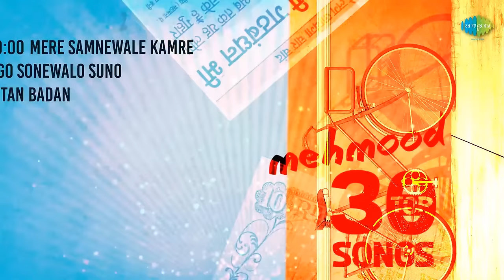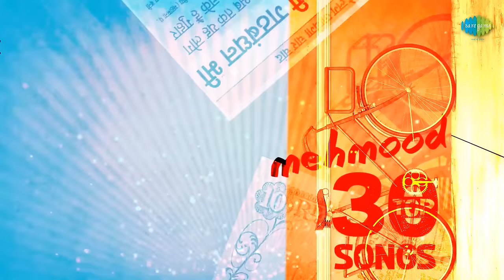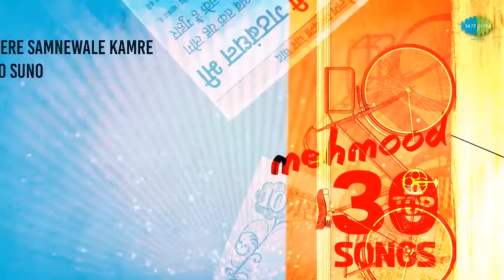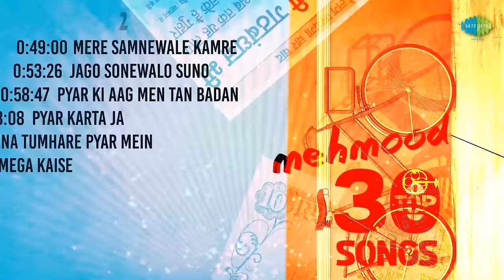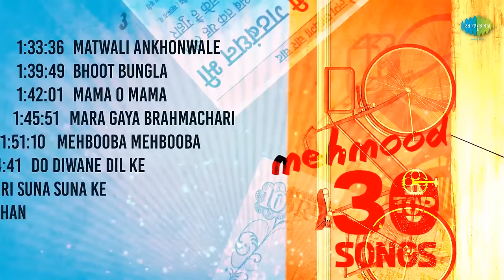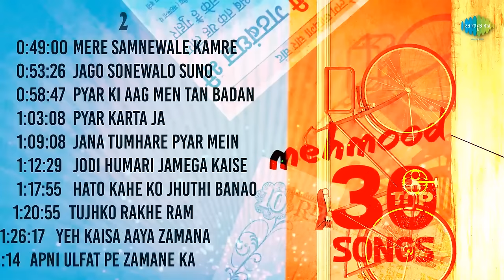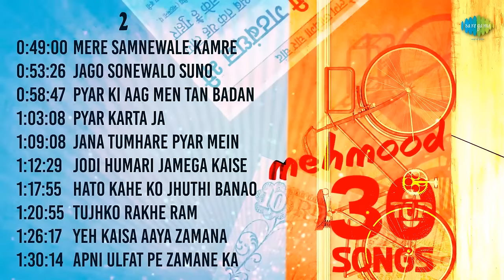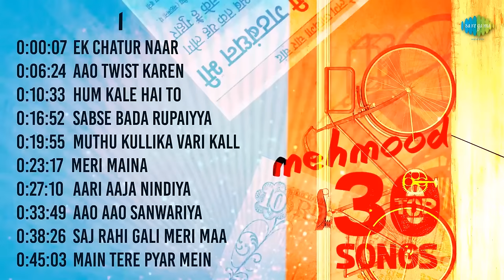Top 30 songs of Mehmood | मेहमूद के 30 गाने | HD Songs | One Stop Jukebox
00:00:07 Ek Chatur Naar Karke Sringar | Padosan
00:06:24 Aao Twist Karen | Bhoot Bungla
00:10:33 Hum Kale Hai To | Gumnaam
00:16:52 Sabse Bada Rupaiyya | Sabse Bada Rupaiya
00:19:55 Muthu Kullika Vari Kall | Do Phool
00:23:17 O Meri Maina | Pyar Kiye Ja
00:27:10 Aari Aaja Nindiya | Kunwara Baap
00:33:49 Aao Aao Sanwariya | Padosan
00:38:26 Saj Rahi Gali Meri Maa | Kunwara Baap
00:45:03 Main Tere Pyar Mein | Ziddi
00:49:00 Mere Samnewale Kamre Mein | Lakhon Me Ek
00:53:26 Jago Sonewalo Suno Meri Kahani | Bhoot Bungla
00:58:47 Pyar Ki Aag Men Tan Badan Jal Gaya | Ziddi
01:03:08 Pyar Karta Ja | Bhoot Bungla
01:09:08 Jana Tumhare Pyar Mein | Sasural
01:12:29 Jodi Humari Jamega Kaise Jaani | Aulad
01:17:55 Hato Kahe Ko Jhuthi Banao Batiyan | Manzil
01:20:55 Tujhko Rakhe Ram | Ankhen
01:26:17 Yeh Kaisa Aaya Zamana | Humjoli
01:30:14 Apni Ulfat Pe Zamane Ka | Sasural
01:33:36 Matwali Ankhonwale | Chhote Nawab
01:39:49 Bhoot Bungla | Bhoot Bungla
01:42:01 Mama O Mama | Parvarish
01:45:51 Mara Gaya Brahmachari | Chitralekha
01:51:10 Mehbooba Mehbooba Bana Lo | Sadhu Aur Shaitaan
01:54:41 Do Diwane Dil Ke | Johar Mehmood In Goa
01:59:12 Lori Suna Suna Ke | Purnima
02:02:28 Are Zulekha Kahan Mar Gayi | Janata Hawaldar
02:10:23 Meri Patni Mujhe Satati Hai | Pati Patni
02:13:55 Mera Gadha Gadhon Ka Leader | Meharban